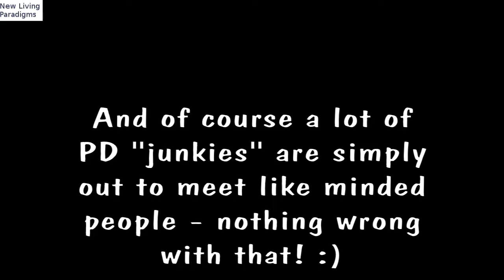Can personal development become obsessive?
Can personal development become obsessive and what would it look like if it was?